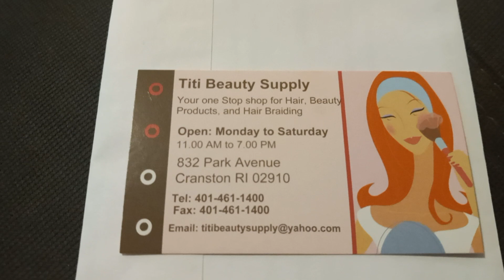Titi Beauty Supply